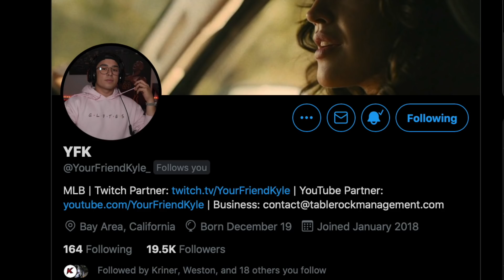99 DAVID ORTIZ HITS BOMBS & MAKES EVERYONE RAGE QUIT!!